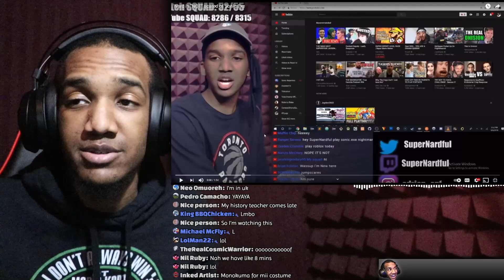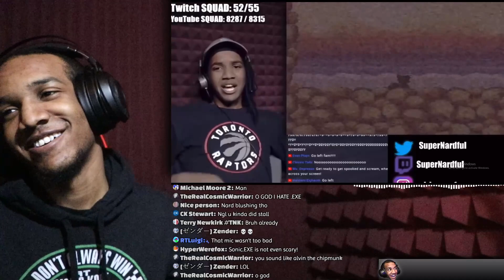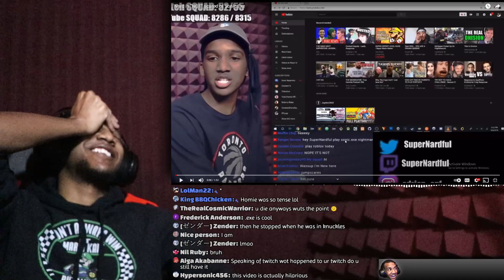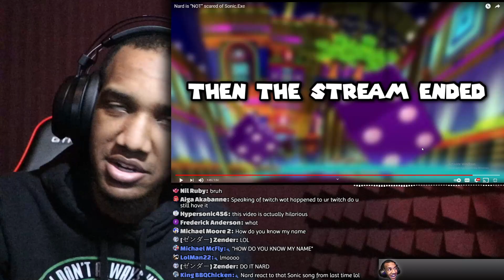Nard is "NOT" Scared of Sonic.EXE Reaction... (from Mequilla Plays)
Nard is "NOT" Scared of Sonic.EXE